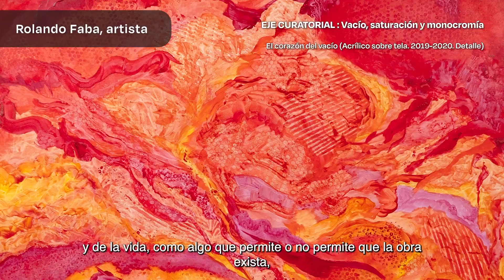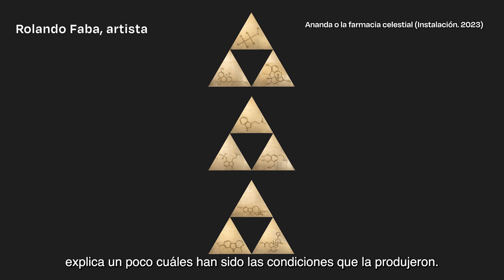Sobre Salto al Vacío desde la voz de su artista: Rolando Faba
Te invitamos a conocer cómo está conformada la exhibición Salto al Vacío. El mismo artista nos cuenta sobre las obras que se reunieron en esta muestra.